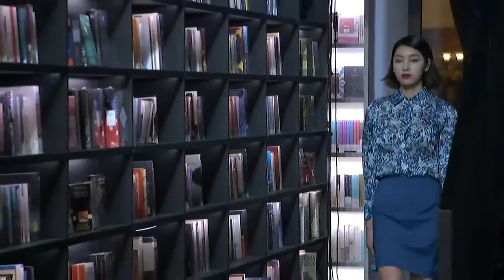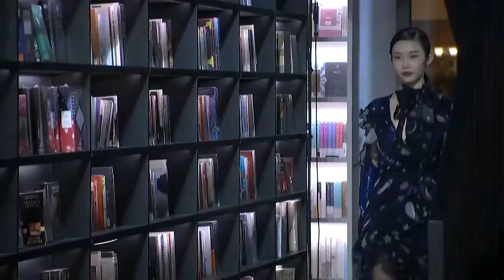【L'arôme•陈怡凡& DIANA KWAN•关悦】芳香/甜夜SWEET NIGHT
【L'arôme•陈怡凡& DIANA KWAN•关悦】
【L’arôme】芳香
服装风格简约大气，优雅不失女人味，设计师无论从服装的用料、剪裁，还是到穿着感的舒适体验，都有非常细致的把控，尤其在修饰身材等细节上，构思精巧，深得众多粉丝的喜爱和追捧。其中不乏圈内知名艺人演员等，都非常喜爱L’arôme_的设计。
【DIANA KWAN】甜夜SWEET NIGHT
本次发布会，DIANA KWAN携最新开发的20/21秋冬和20春夏两个系列而来，这也是品牌创立以来参与的第一场国际时装周大秀。两个系列的产品各具特色，20/21秋冬系列名为“甜夜SWEET NIGHT”,选择2020年度色彩“经典蓝”和“百合粉”作为主色，以二者的碰撞和演化变换形成明快而又令人视觉感受极度舒适的色彩体系。款式设计方面，加入了帅气的机车连体服、横须贺夹克、派克服和超短款羽绒服等单品的系列，整体感觉更趋年轻化，充满活力。即将上市热推的20春夏系列则是采用层次丰富的蓝色调为主色，配合品牌独家设计的印花面料，单品中既有简约的经典款式，也有个性鲜明的设计款，能够满足都市女性多种场合的穿着需求。